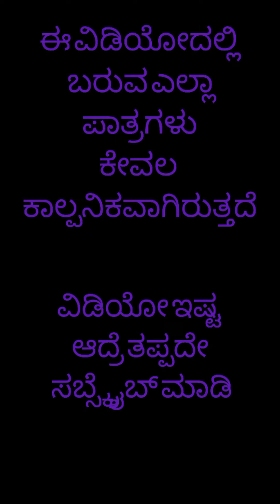ನಮ್ಮ ಬೀದರ್ kannada comedy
@ragupriya @kannada comedy Bidar @ನಮ್ಮ ಬೀದರ್